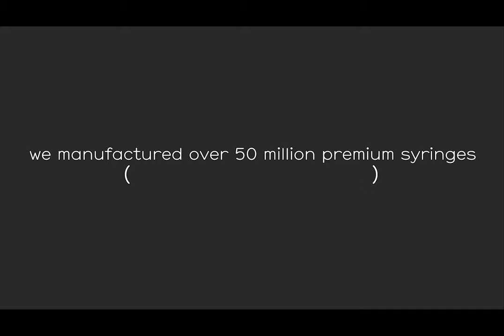Почему важно покупать препараты только у официальных дистрибьюторов?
Неофициальные поставщики предлагают товар по дешёвой цене. Но сотрудничая с «серыми» дилерами вы рискуете своей репутацией, а также здоровьем ваших клиентов.

Только крупные производители зарегистрированных препаратов тщательно следят за соблюдением стандартов производства, обеспечивают полный производственный цикл, высокую степень очистки субстанции. Вся продукция проходит тщательный контроль качества на всех этапах.
Всё это позволяет гарантировать высокую безопасность и эффективность препаратов.

Перед регистрацией и в дальнейшем производители медицинских изделий проводят многолетние клинические испытания препаратов, подтверждающие их высокое качество, эффективность и безопасность.

Авторизованные дилеры служат гарантом прямой и быстрой связи с производителем, который предоставит юридическую и медицинскую поддержку в сложных ситуациях. Официальные дистрибьюторы заинтересованы в том, чтобы разобраться в каждом сложном случае, ведь это может помочь избежать схожих ситуаций в дальнейшем.

При возникновении индивидуальной реакции на препарат неофициальные поставщики не несут никакой ответственности за последствия. Они также могут продать вам поддельный препарат.

Компания Corneal – официальный представитель компаний Croma – Pharma GmbH (Австрия) в России. Приобретая препараты у нас или у работающих с нами компаний-дилеров, вы можете быть уверены в их качестве и безопасности.

Ознакомиться с полным ассортиментом Corneal и узнать больше о нашей дилерской сети вы можете на сайте corneal.ru